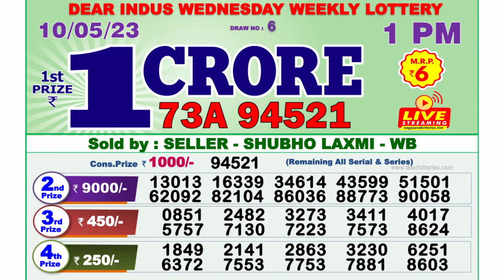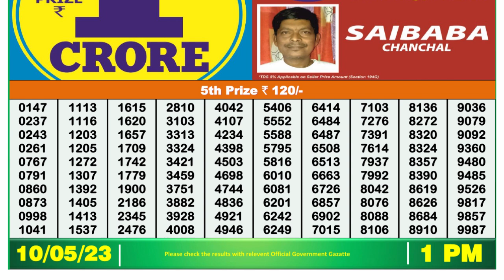Dear Lottery Sambad 1pm today 10.05.23 Nagaland State Lottery Result